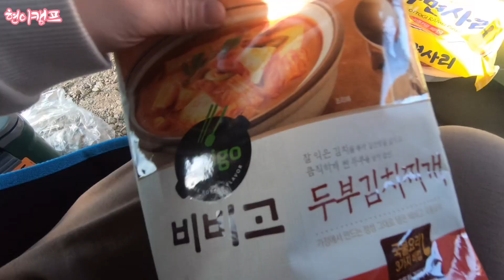[캠핑vlog] 솔로캠핑 | 노지캠핑 | 동계캠핑 | girl solo camping | 힐맨벙커돔2블랙에디션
구독❤️,좋아요👍🏻 클릭하셔서 저에게 힘을 실어주세요🙏🏻

* 화질 1080p 설정으로 보세요 *

20200120 가까운 노지로 캠핑다녀 왔어요.
쉘터 사고 첫 피칭인데.
정신없는 일이 많았네요^^;;;
부족한 캠핑영상 즐감 하세용~~~